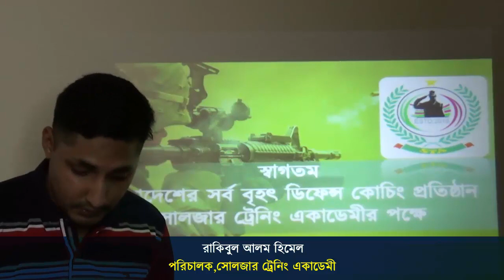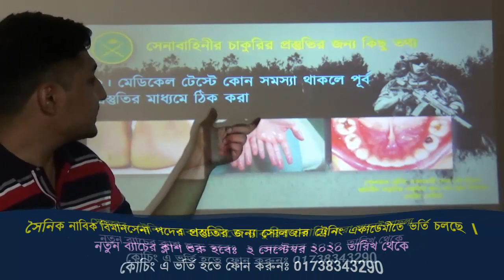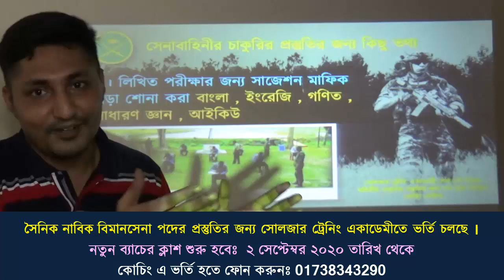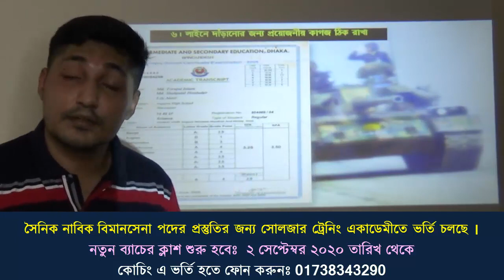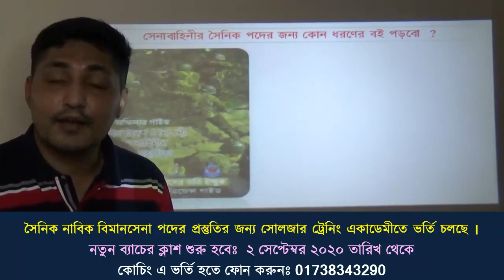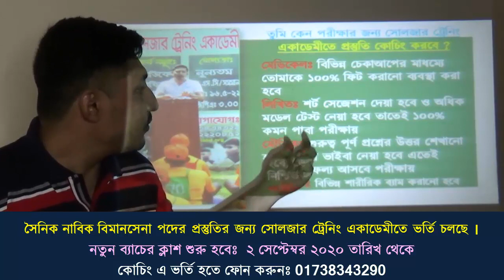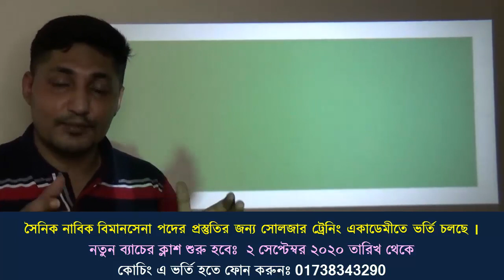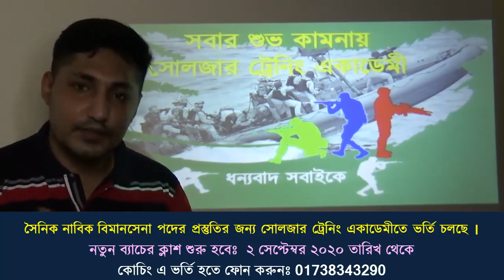২০২০ সালের সেনাবাহিনীর পরীক্ষার মাঠ শুরু হয়ে গেছে ! BD Army sms ! Bangladesh Army Exam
কোচিং_মেয়াদঃ ১৫ দিন/ ১ মাস/ ২ মাস